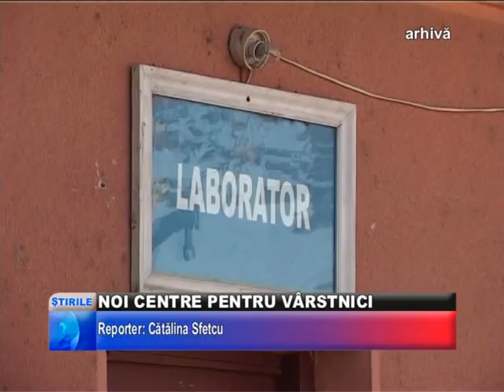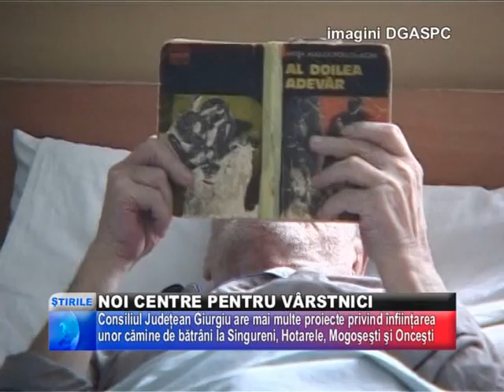2012 01 20 noi centre pentru varstnici